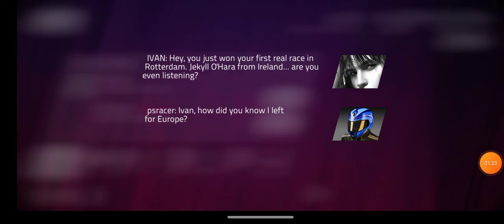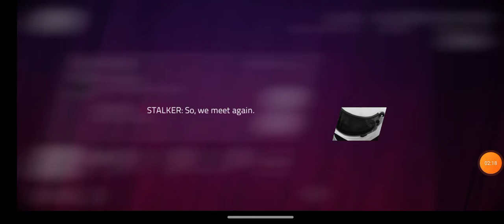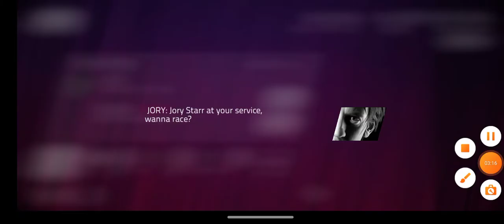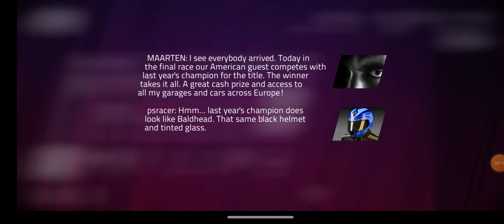perfect shift. boss 3 tricky but defeated the finals will be tomorrow around 4:00pm.